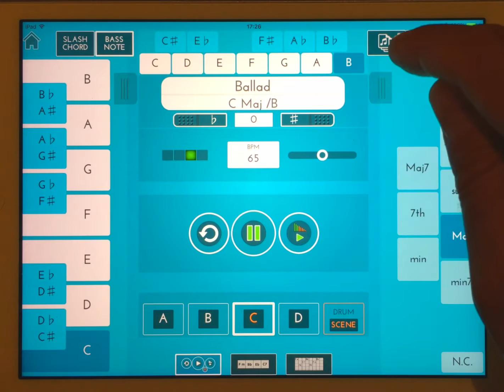"Bass Note": XMURE Video Tutorial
Video Tutorial
XMURE is available for iPhone & iPad on Apple Store